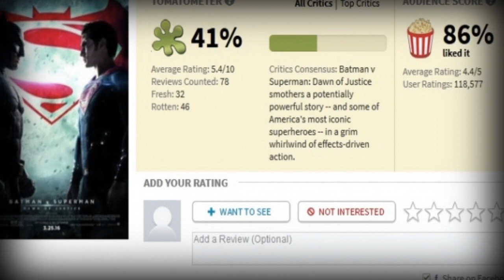TEORIA de ROBIN en Batman V Superman | Willthur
Antes de que me robes el contenido mira aquí abajo! :v

¿Te parece creíble la teoría que formulé? Para mi es lo mas cercano a la próxima Robin.